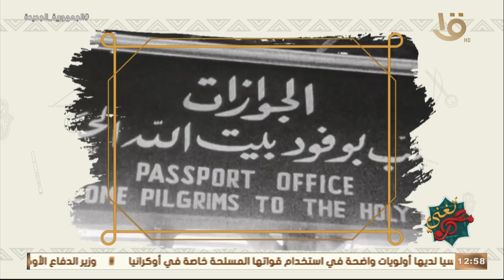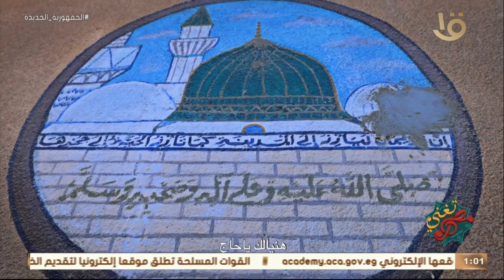مصر تُغني|"حكاية الحاجة حمدية مع الإنشاد - أصل الطريقة النقشبندية" مع أحمد عطا الله وحلقة 17-4-2023